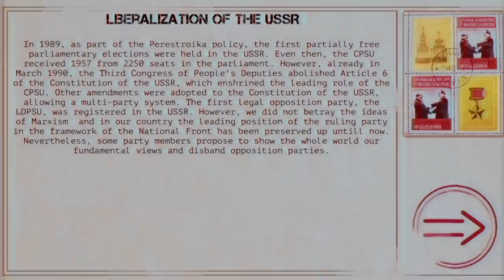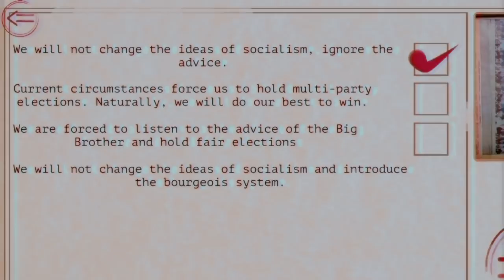Ostalgie: The Berlin Wall (English trailer)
The confrontation between the socialist and capitalist bloc is coming to an end, but the confrontation between socialist and capitalist Germany is not. The old party leaders are still sitting in their offices, not changing anything and waiting for exclamations from Moscow. But their end is close – Gorbachev and Helmut Kohl shake hands, unleashing unexpected consequences even for themselves. — Lead East Germany, fraternal Bulgaria or save the Genius of the Carpathians in Romania. — Conduct the country through a series of reforms, leave everything as is or look for opportunities to build new formations of socialism. — Fight with westalgia in all available ways or lead these initiatives and lead the country closer to the western neighbors. — Serve the people and party officials, manipulate the elections, make adjustments to propaganda. — And watch out for the distribution of budget funds. The world does not stand still. And radical changes have already begun. Can you stand it?